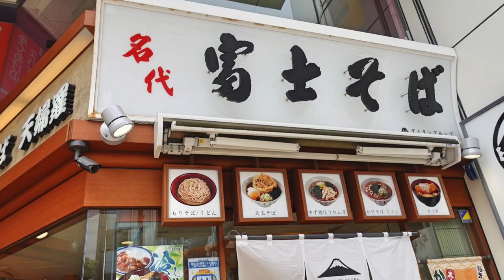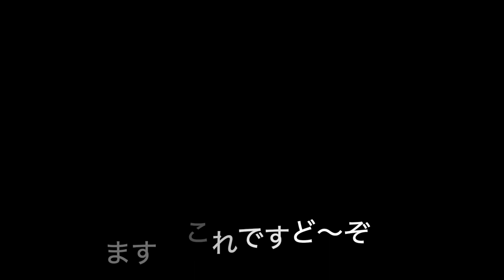【名代 富士そば】② 期間限定 冷やし特選富士そばとミニカレー ＃1279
名代 富士そば 津田沼店で期間限定の冷やし特選富士そばとミニカレーを590円でいただきました　コスパ最高！味はどうでしょう？